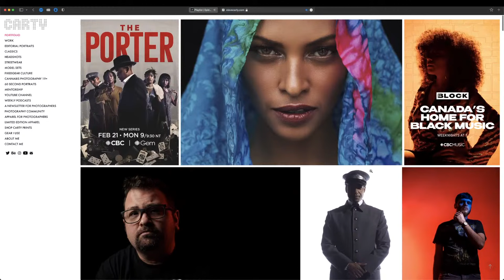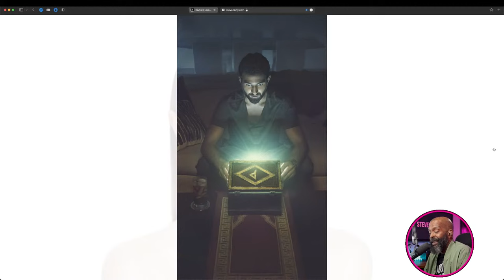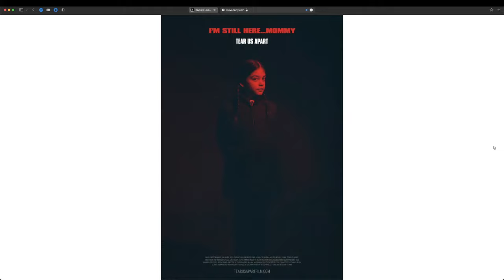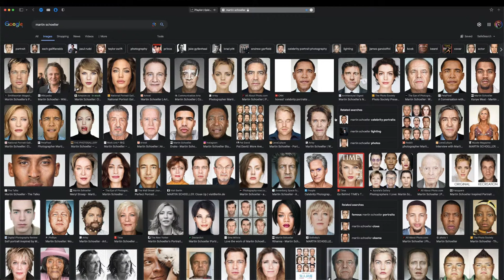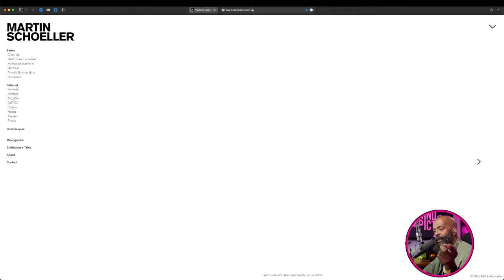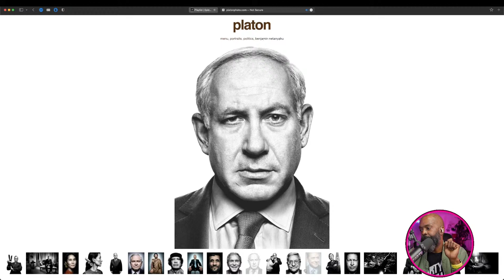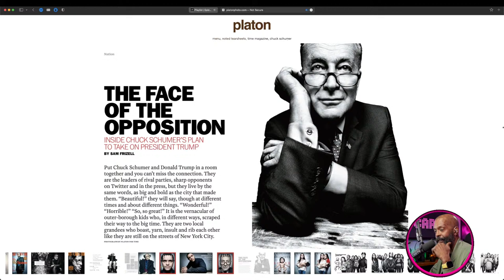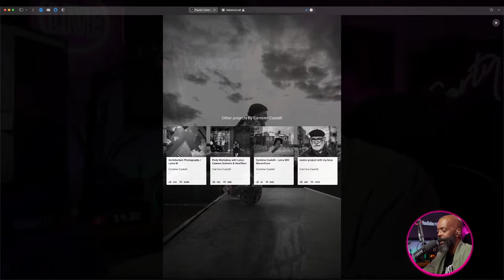🔴 Is Photography a SKILL or a TALENT?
Is Photography a Skill or a Talent? I deep dive both sides in today's episode of Behind the Picture. for exclusive pro photography education that doesn’t appear anywhere else.

Behind the Picture // S5 EP16 //

⚡️With over three decades of experience as a professional photographer, I specialize in editorial portraits, street style, and advertising. My mission with this channel is to inspire, guide, and teach aspiring photographers. Enhance your skills and elevate your work with 3 live shows a week, every Tuesday, Thursday and Sunday. Stay updated with new edited content weekly. Let's grow and create together.⚡️photography

Subscribe for more photography wisdom, hit the like button if you find value in this session, and don't forget to share this with an aspiring photographer who could benefit from our community's collective knowledge. Let's make those photographs count!

for exclusive pro photography education that doesn’t appear anywhere else.

💻 Discord Submit your photos for review / Join my growing Photographers Community

💻 View my extensive portfolio From Kanye to Daft Punk, Pharrell to Sandra Oh, it’s all in here.

👍🏾 Amazon Pro Gear on the Cheap [full list]

📸 Neewer Vision 4 300W GN60 Outdoor Studio Flash Strobe Li-ion Battery Powered Cordless Monolight

📸 Neewer Li-ion Battery High Capacity Rechargeable Flash Spare Battery for Vision 4

🎬 Video Lighting

📸 Full Gear list From my Cameras, lenses of choice to Rigging. It’s all here.

Keep shooting. You get better every time you look thru that little window.